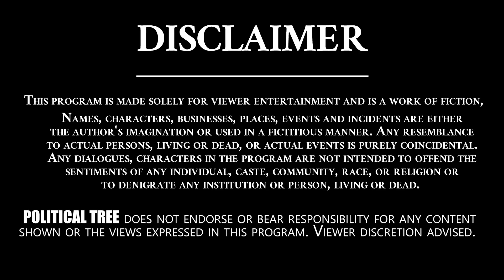కొడాలి పై వంగవీటి బ్రహ్మాస్త్రం గుడివాడలో ఊహించని ట్విస్ట్.. | Kodali Nani Vs Vangaveeti | PT